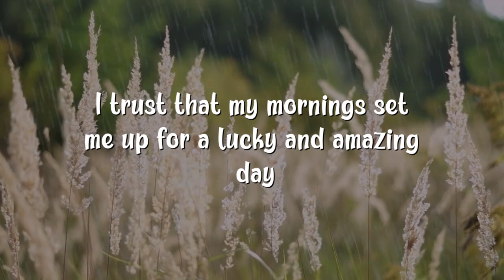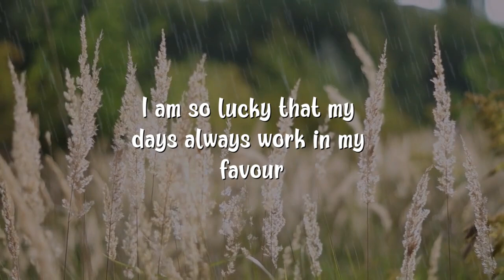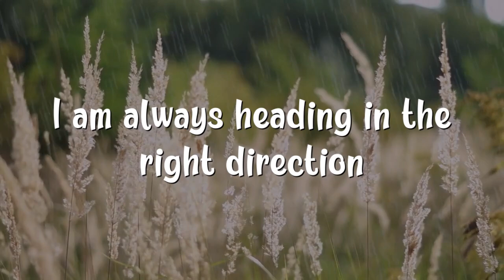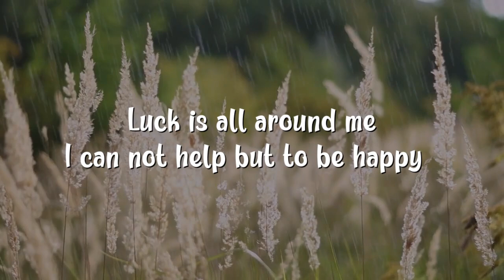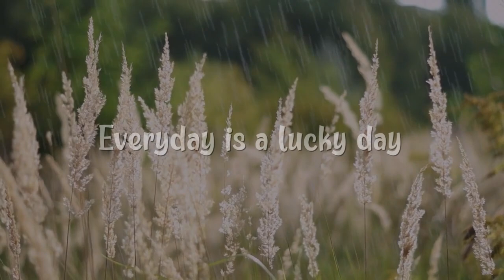Lucky Morning Affirmations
Hello and welcome to Affirm Afform Attract. In this video, I have put together 18 Powerful lucky affirmations for you to say every morning. This is to set up your day for a positive and lucky one.

*•.¸♡ 𝐓𝐈𝐏𝐒 ♡¸.•*

↬ 𝙇𝙚𝙩 𝙜𝙤 𝙤𝙛 𝙩𝙝𝙚  𝙛𝙚𝙚𝙡𝙞𝙣𝙜 𝙖𝙣𝙙 𝙩𝙝𝙞𝙣𝙠𝙞𝙣𝙜 𝙙𝙚𝙨𝙥𝙚𝙧𝙖𝙩𝙚 𝙨𝙩𝙖𝙩𝙚.
↬ 𝙒𝙝𝙚𝙣 𝙩𝙝𝙚𝙧𝙚 𝙞𝙨 𝙣𝙤 𝙧𝙚𝙨𝙞𝙨𝙩𝙚𝙣𝙘𝙚 𝙮𝙤𝙪𝙧 𝙢𝙖𝙣𝙞𝙛𝙚𝙨𝙩𝙖𝙩𝙞𝙤𝙣𝙨 𝙨𝙥𝙚𝙚𝙙𝙨 𝙪𝙥.
↬ 𝘿𝙤 𝙣𝙤𝙩 𝙢𝙖𝙣𝙞𝙛𝙚𝙨𝙩 𝙛𝙧𝙤𝙢 𝙖 𝙥𝙡𝙖𝙘𝙚 𝙤𝙛 𝙡𝙖𝙘𝙠. 𝙄𝙩 𝙘𝙧𝙚𝙖𝙩𝙚𝙨 𝙙𝙤𝙪𝙗𝙩.
↬ 𝘽𝙚 𝙞𝙣 𝙩𝙝𝙚 𝙨𝙩𝙖𝙩𝙚 𝙤𝙛 𝙠𝙣𝙤𝙬𝙞𝙣𝙜 𝙮𝙤𝙪 𝙖𝙡𝙧𝙚𝙖𝙙𝙮 𝙝𝙖𝙫𝙚 𝙞𝙩.
↬ 𝙉𝙤 𝙢𝙖𝙩𝙩𝙚𝙧 𝙬𝙝𝙖𝙩, 𝙗𝙚 𝙩𝙝𝙖𝙣𝙠𝙛𝙪𝙡 𝙖𝙣𝙙 𝙜𝙧𝙖𝙛𝙩𝙚𝙛𝙪𝙡.

𝐀𝐛𝐨𝐮𝐭

This channel was set up to help you while you are manifesting your desires. Encouraging you to give yourself the best chance in obtaining your manifestations. There are a few ways you can aid your manifesting and affirmations are one of them.

This channel has a range of affirmations that can have the same topic but said in different ways such as; you are, I am or why, type affirmations.  Also, some affirmations can be on a 1-hour loop with a vast collection of affirmations or on a loop with 3 to 6 focused affirmations.

This channel will also give you stimulated visual videos as well as videos for you to meditate with.
Affirm Afform Attract, will also be incorporating micro workshops.

AFFIRMATIONS are statements said to yourself or out loud. To deliberately and consciously encourage a new way of thinking about yourself. Changing your mindset to a positive and more optimistic view of yourself.

SUBLIMINALS are audio or visual messages that are designed to influence the subconscious mind whilst bypassing the conscious mind.

Visual subliminals can be in things like films. They are quick flashes of an image that your eye can not pick up consciously but your subconscious has.

Audio Subliminals can be hidden under music and are not detected by the conscious mind. They are affirmations or messages that tune into your subconscious to help sway your way of thinking.

◦•●◉✿ 𝓜𝓤𝓢𝓘𝓒 ✿◉●•◦
Affirm Afform Attract